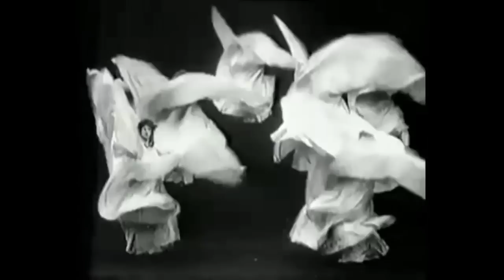Mindy Jones - The Big Dream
The Big Dream (Moby Reversion Featuring Mindy Jones)
Taken from The Big Dream Remix EP 12" on clear red vinyl. Out 19th April 2014 exclusively for Record Store Day. Limited to just 1000 copies worldwide.

The Big Dream is the second studio album by the American film director and musician David Lynch, released on July 10, 2013. It was released on Sacred Bones Records in the United States and Sunday Best in Europe. Consisting of 12 "modern blues" songs, The Big Dream was recorded and produced by Lynch with his frequent musical collaborator Dean Hurley at Lynch's own Asymmetrical Studio in Los Angeles, California during 2012.

Two singles were released from The Big Dream; "I'm Waiting Here", a collaboration with the Swedish singer-songwriter Lykke Li, was released as the album's lead single and the double A-side single "Are You Sure"/"Star Dream Girl" followed as the album's second single. Both singles were part of an enigmatic promotional campaign conceived by Lynch for The Big Dream, which included cryptic video uploads on various social media websites, including YouTube and Vine. Upon its release The Big Dream received warm reviews and was a moderate commercial success, placing in a number of international record charts.